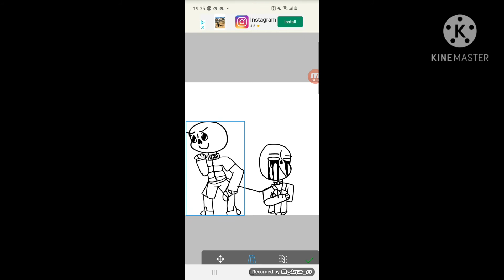BOOM BOOM BOOM BOOM {Meme} || KillerEpic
WHY HAVE I DONE THIS